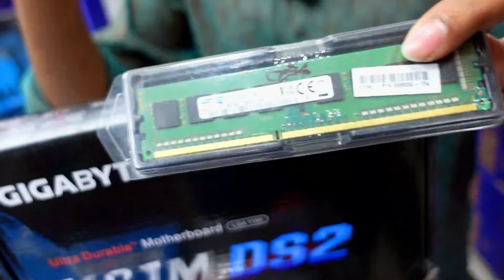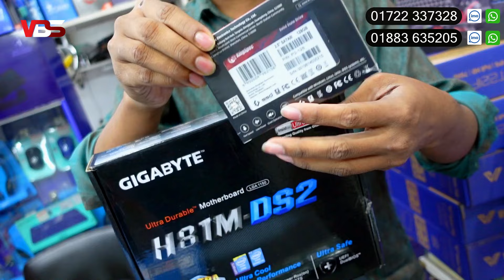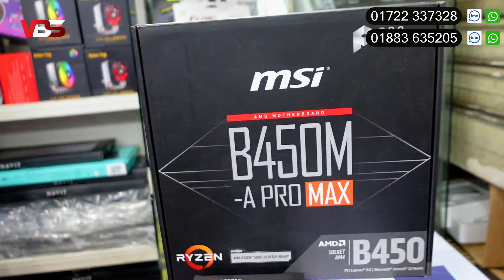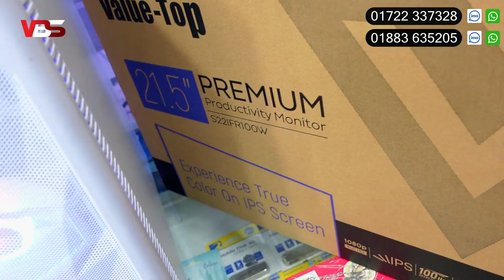গেমিং ও কাজের পিসি। Computer Price in Bangladesh 2024 | Gaming PC Build | i7PC RYZEN কম্পিউটারের দাম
১০০% গেমিং পিসি। Computer price in Bangladesh 2024 | Gaming PC Build | i5pc RYZEN কম্পিউটারের দাম
Budget PC Build 2024 🔥 Gaming PC Build || AMD Ryzen 5 5600G PC Build 😱 Computer Price In Bangladesh
সেরা বাজেটে গেমিং পিসির মেলা 🔥 Ryzen 5 5600G PC Build | Budget PC Build 2024 | Gaming PC Build 2024
Ryzen 5 5600G PC Build 🔥 Gaming PC Build 2024 | Budget PC Build 2024 😱 Computer Price In Bangladesh
কম দামে সেরা গেমিং কেসিং🔥Gaming Casing update Price🔥Computer Casing price in BD | ARGB Gaming
পাইকারি দামে সেরা গেমিং কেসিং। Low Price Gaming casing Review BD | Remote Control ARGB Gaming Casing
বাজারে এলো বাজেট সেরা গেমিং কেসিং😱Gaming Casing Price bd | Aptech Gaming Casing 2023
The Best PC Cases for 2024! computer casing price in bangladesh | computer price in bangladesh
কমদামে সেরা গেমিং কেসিং🔥Gaming Casing Price bd😱Best Budget Gaming Casing price in Bangladesh 2023.
কাজ ও গেমিং পিসি। Computer price in Bangladesh 2024 | Gaming PC Build | i5 pc RYZEN কম্পিউটার
ফ্রিল্যান্সিং, গ্রাফিক্স, গেমিং, এডিটিং কাজের PC | Computer price in Bangladesh | RYZEN PC | Gaming
এডিটিং, ফ্রিল্যান্সিং, গ্রাফিক্স,গেমিং কাজের PC | Computer price in Bangladesh | Ryzen PC | i5 pc

🛒 অর্ডার করতে যোগাযোগ করুন :
Micro Gates IT